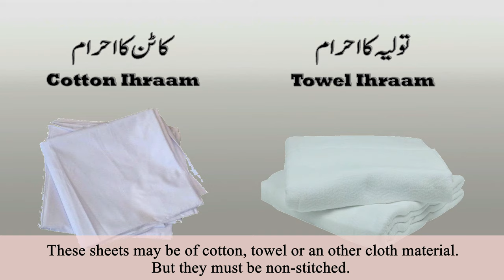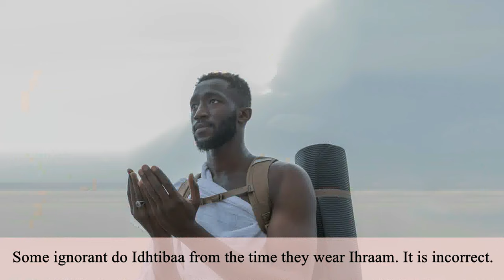Method of wearing Ihraam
This video explains the method of wearing Ihraam for Umraah or Hajj